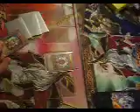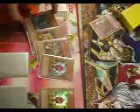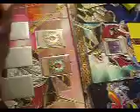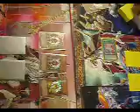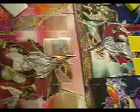Locals Finals - Machina Stun vs Scraps "Next game!"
this is game 3 XD i didnt get game 2